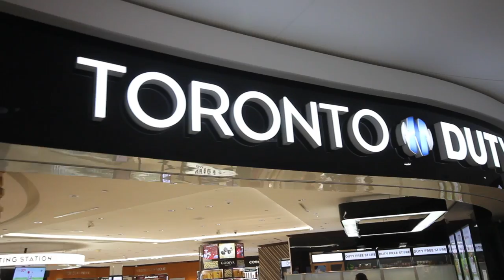TROPICAL TIME LAPSE + FOAM PARTY!!! VLOG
The tropical Island of CUBA + FOAM PARTY?
This vlog has time lapses, foam party fun, tropical paradise vibes and lots of fun!

Hey guys! Stefano here.
Welcome to my new channel. TTLfilms

I'm a film maker. This channel will have tips, tutorials, gear reviews, vlogs, how to and lots of behind the scenes of film sets and shoots!